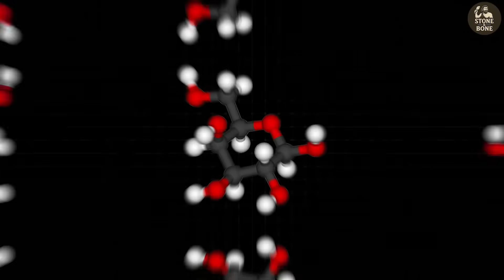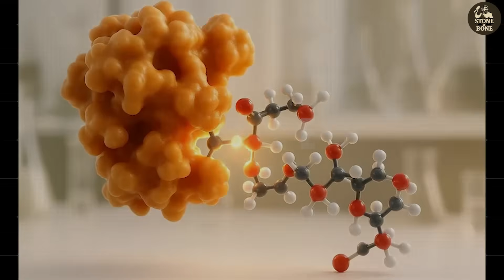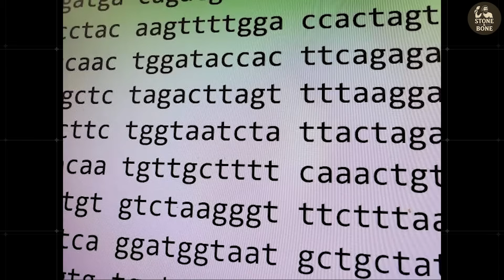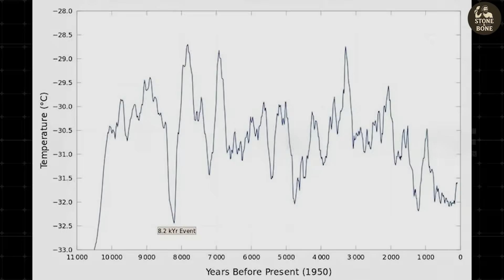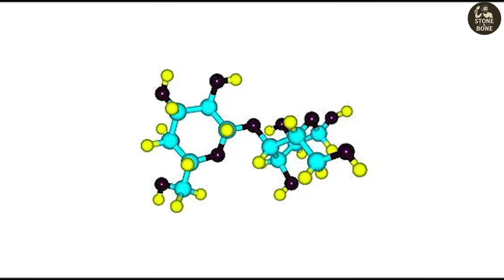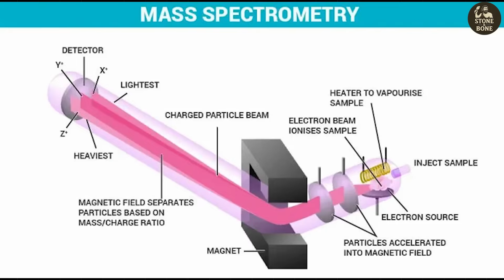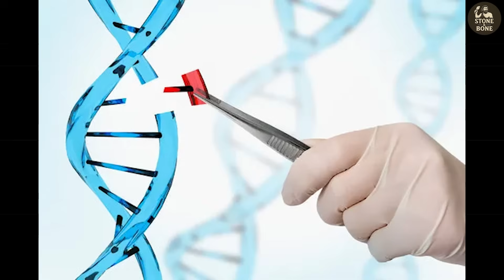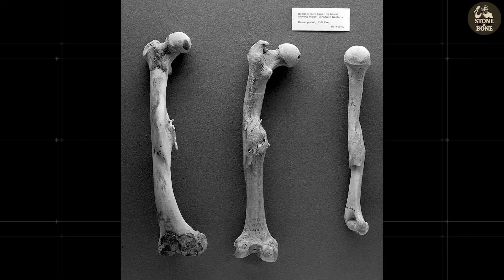How One Genetic Mutation Transformed Europe Forever | Lactase Persistence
Discover how one genetic mutation—lactase persistence—transformed European history, diet, and survival. Explore the Yamnaya migrations, the rise of dairy culture, and the reason Northern Europeans can digest milk while much of the world cannot. This video blends science, archaeology, and genetics to reveal how changes in the LCT gene, along with milk residues and ancient pottery, tell the story of humanity’s dairy revolution.

00:00 Introduction
02:50 The Biology of Survival
05:12 The Paradox of the Milk Drinkers
07:02 The Crisis That Triggered Evolution
08:44 The Yamnaya: The Milk-Born Conquerors
11:08 The Dairy Revolution
13:17 Why Some Europeans Still Can’t Drink Milk
15:34 The Mirror in Africa and Arabia
17:03 The Legacy in Our DNA

🧬 What You’ll Discover:

˙✦˙How the lactase persistence mutation spread across Europe in just 3,000 years
˙✦Why 95% of Northern Europeans can drink milk, while 65% of the world cannot
˙✦The link between ancient famines and genetic survival advantages
˙✦How the Yamnaya people carried this life-saving mutation across continents
˙✦The archaeological proof behind the prehistoric “dairy revolution”

The Science Behind the Story:

Around 7,500 years ago, a mutation in the LCT gene emerged among early Europeans, enabling lifelong production of the lactase enzyme—the key to digesting milk. This minor genetic shift gave such a powerful survival advantage that it spread faster than nearly any other mutation in human history. During severe winters and crop failures, those who could digest milk had access to a steady, nutrient-rich food source, sustaining them when all else ran out.

Key Topics Covered:
✅ The molecular biology behind lactose tolerance and intolerance
✅ Ancient DNA discoveries from archaeological sites
✅ The Yamnaya migrations and Europe’s genetic transformation
✅ Geographic patterns of lactase persistence across regions
✅ How dairy farming came before genetic adaptation
✅ The cultural and technological revolution sparked by dairy
✅ Why Northern Europe shows higher tolerance than the South
✅ Unique exceptions like Sardinia, revealing ancient migration routes

This video unites the latest findings from population genetics, ancient DNA research, and archaeological evidence to tell the full story of human evolution in motion. From ancient skeletal remains to cheese-making pottery, each discovery highlights how one gene reshaped European civilization and survival.

Timeline Covered:
🧬 200,000+ years ago: Early humans were lactose intolerant
🌾 9,000–8,000 years ago: The agricultural revolution reaches Europe
🥛 7,500 years ago: The lactase persistence mutation emerges
🚶‍♂️ 5,000 years ago: Yamnaya migrations spread the gene across Europe
🌍 Present day: About 95% of Northern Europeans can digest milk